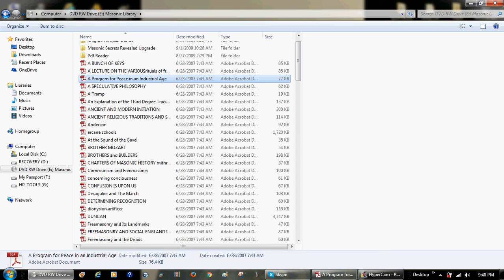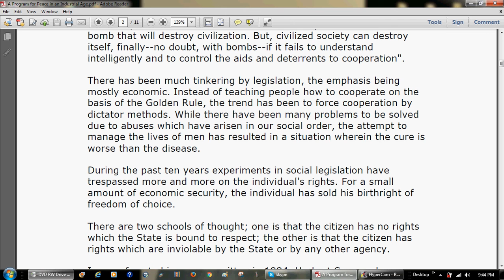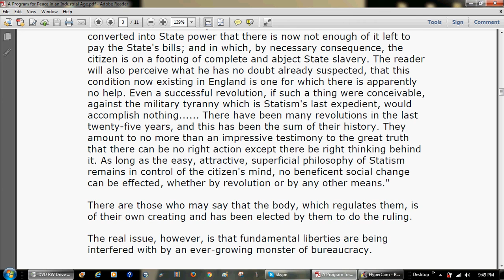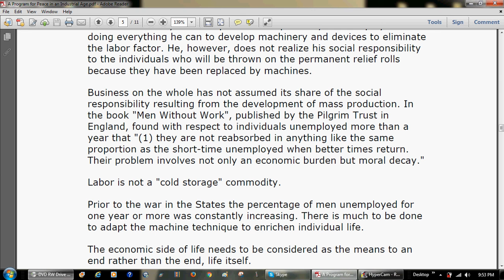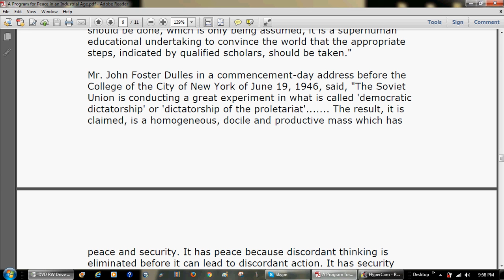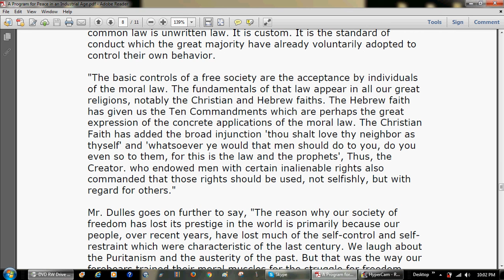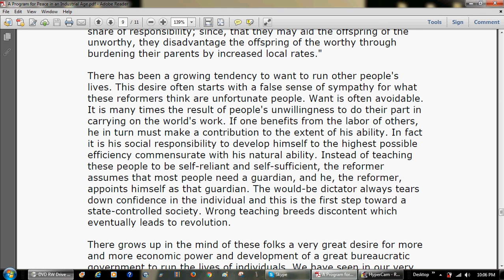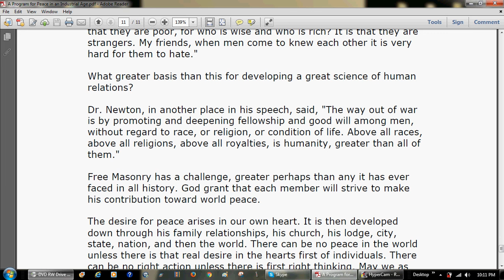A PROGRAM FOR PEACE IN AN INDUSTRIAL AGE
by George P. Ellis

Given at
Conference of the Grand Lodge Officers
of the four Western [Canadian] Jurisdictions
1946.